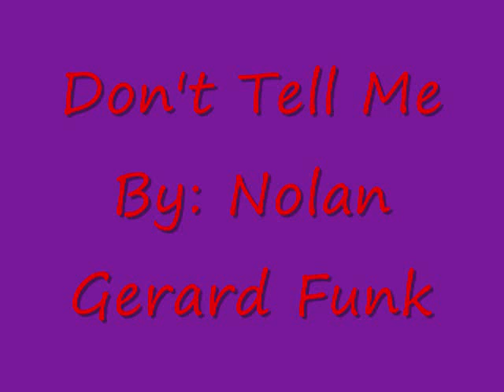Don't Tell Me- Nolan Gerard Funk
Song 'Don't Tell Me' by Nolan Gerard Funk from the Nikelodoen movie 'Spectacular!'

Lyrics:

Alright, Oh, Yeah, Alright

Hey
Why should anyone tell me how to wear my hair
They say, I should try to fit in but I don't care

I'm living my life just the way I like
You say I get a little too loud
Try to push me in a box
Over analyze
But I'm never gonna turn it down
They say stop but I say go

What I gotta do
Who I wanna be
It's for me to choose
No more rules
'Cause I just don't have the time

'Cause it's up to me
It's not up to you
If I wanna go crazy
No one's gonna stop me tonight

Oh no, yeah

Hey
Why should I bend into what I'm not?
They say someday I might get a real job
I'm not about to compromise who I am
Just so I can bend right in
They wanna see a cardboard cutout
Well that's a fight they just can't win

They say yes and I say no

Cuz it's up to me

They can say what they like
I don't hear it at all
It's my life to live
I live it just the way I want
I'm never holding back
I'm done not standing out
They say never and I say right now

this has been an abbiedala creation